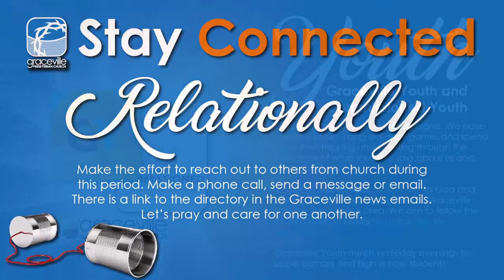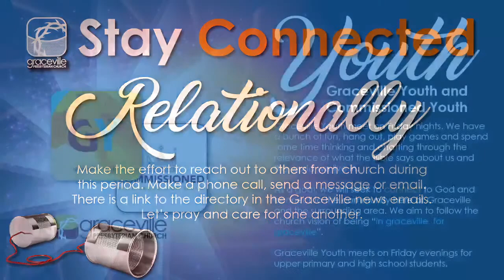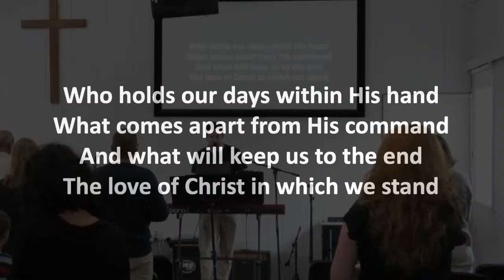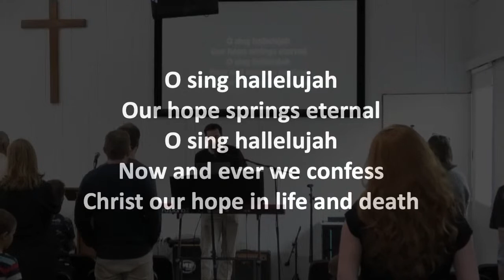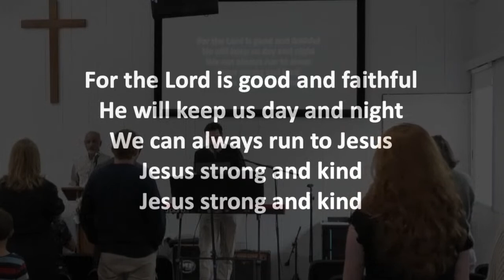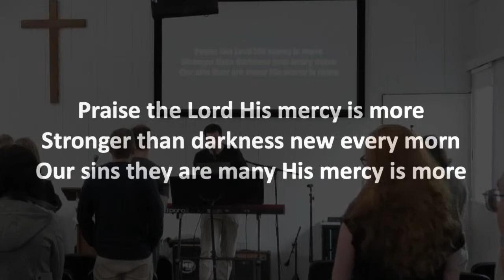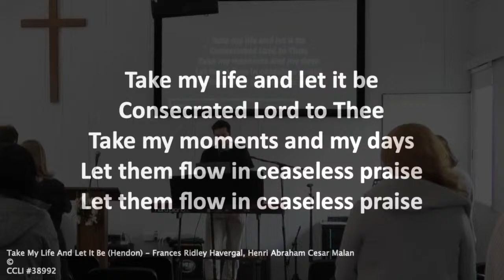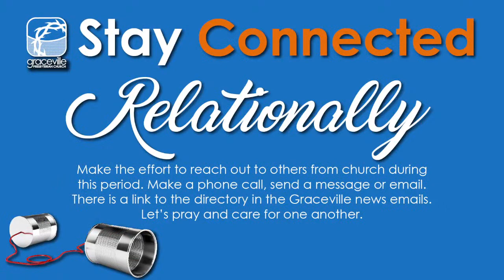GPC Sunday Service - 7 May 2023 - Slaves - Callum Gibson - Romans 6:15-23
Graceville Presbyterian Church Sunday Service - 7 May 2023
Topic: Slaves
Bible Reading: Romans 6:15-23
Speaker: Callum Gibson

If you are new or visiting, please sign our "Virtual visitor card"
for more information on our in-person services.